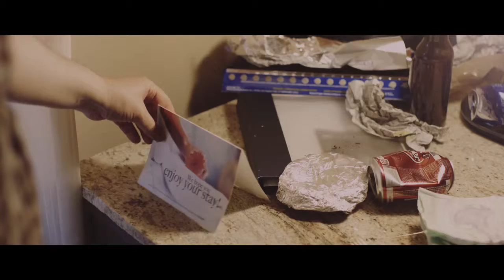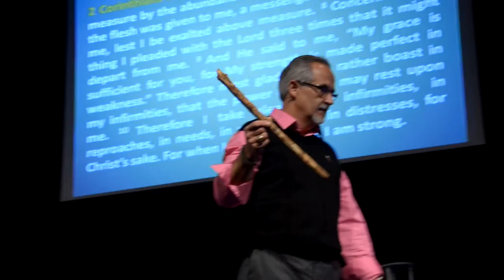Sun Feb 15, Sermon Intro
Introduction to Pastor Mikes Sunday Message.  (He talks about a think or two.)